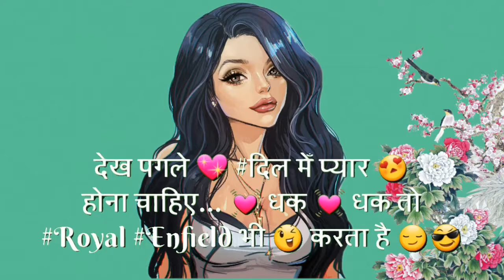Daru badnam ring tones (whatsapp status 44 second ) || Yogesh.Kashyap